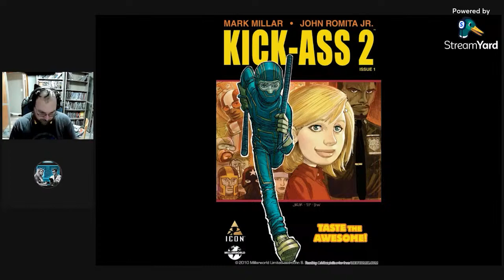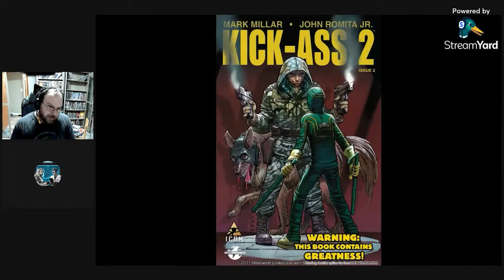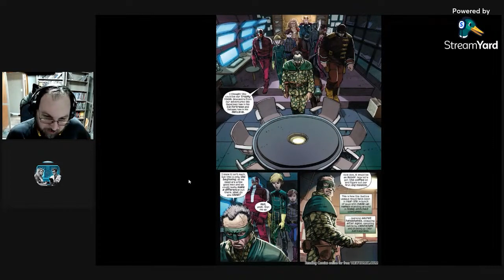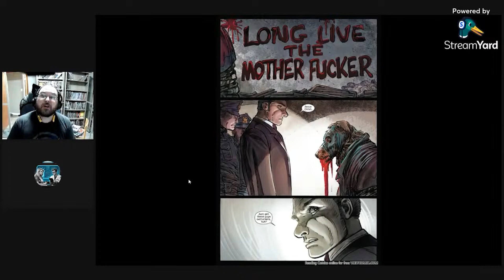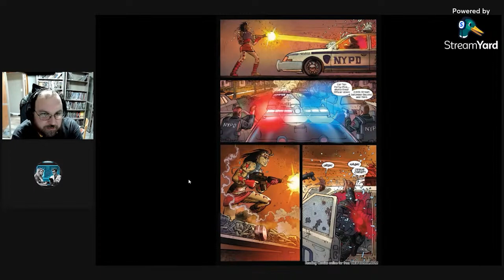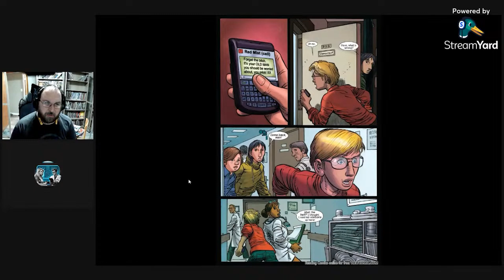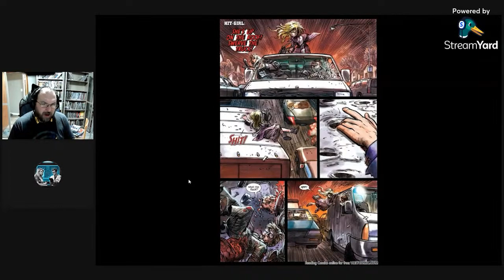Kick-Ass 2: Pro Teaches n00bs: Lesson 451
On Today's Lesson of Pro Teaches n00bs, @Tiny_technerd & @FoxxyDoxxy12 join me as we continue our coverage of Kick-Ass w/ Kick-Ass 2! Red Mist, now the Motherf-er returns just as Dave is at the peak of his heroics, & things go to hell!

The sequel to the biggest creator-owned comic of the decade the one that spawned the #1 hit movie and the worldwide phenomenon! Kick-Ass is back! As everybody's favourite psychotic 11-year-old Hit Girl trains Kick-Ass to be... well, a bad-ass,nemesis Red Mist gathers a team of super-villains to take them down!